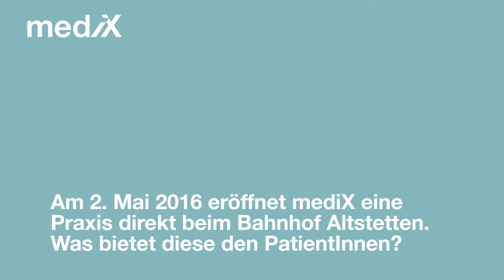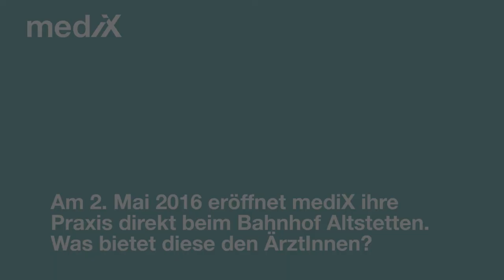Neue mediX-Praxis direkt beim Bahnhof Altstetten Zürich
Im Gespräch mit mediXblogTV erklärt Dr. med. Felix Huber das künftige Angebot der neuen mediX-Praxis direkt beim Züricher Bahnhof Altstetten und zeigt auf, welche Vorteile diese für PatientInnen und ÄrztInnen bringen wird.